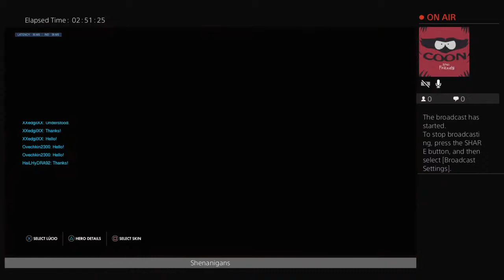RedBone Gucci Flag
Watch me rage but and better